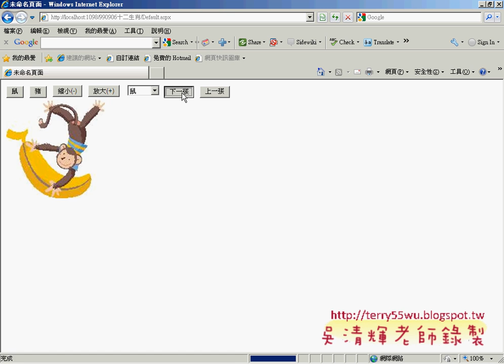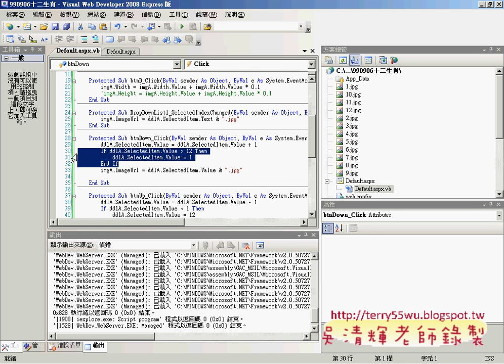07更改檔名稱與撰寫程式(ASP.NET教學_吳老師提供)